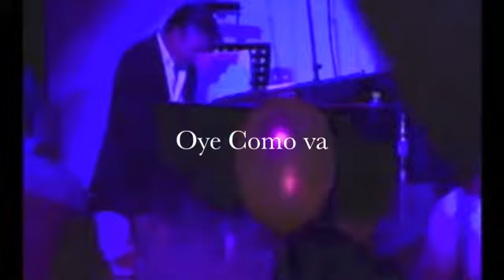Ruben Ramos, pianist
artist - ruben ramos, piano
Professional music entertainment
mammoth agency official youtube channel
videos can be used only by permission